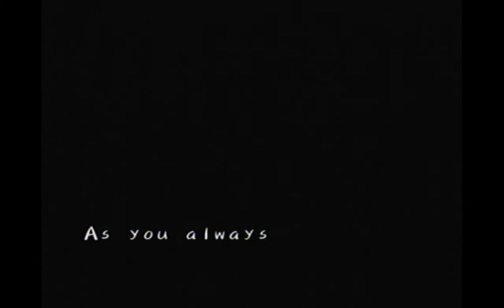Harvest Moon AWL - Update 4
in this update we discuss some let's player stuff as well as some minecraft